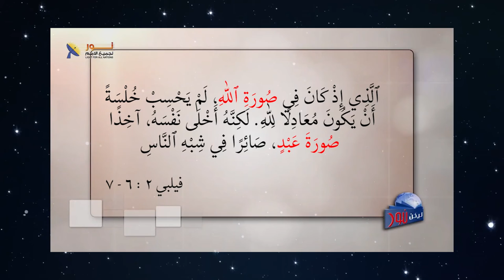568 ماذا يعني تعبير صورة الله وصورة عبد